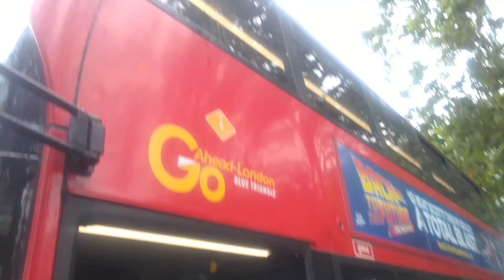Good Sounding Rear Doors | GAL EH147 On Bus Route 115 (2)